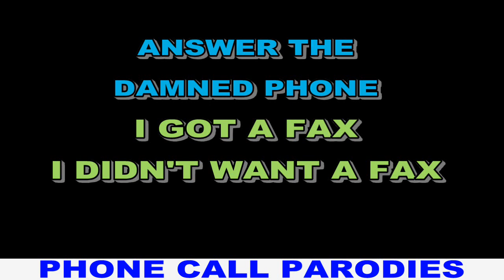I Got a Fax, I DIDN'T WANT A FAX!!!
PHONE CALL PARODIES ~ I Got a Fax, I DIDN'T WANT A FAX!!!